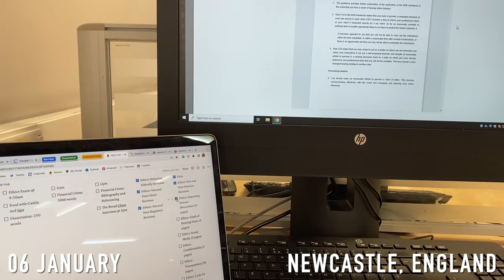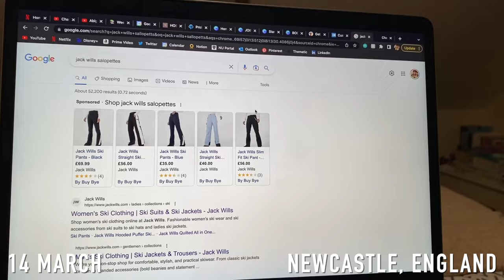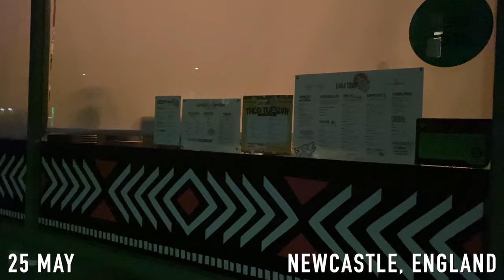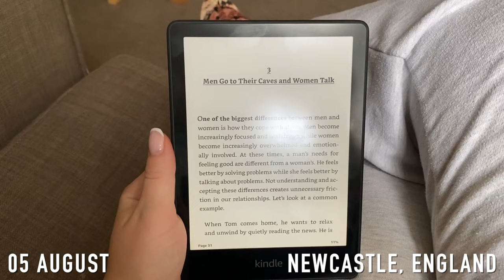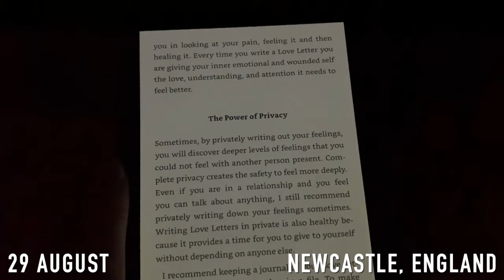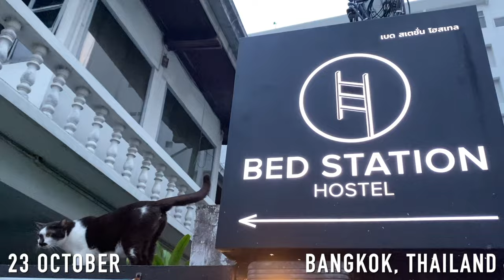One Second a Day 2023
2023.
This year I started the new year off in a different country, attended several balls, spent way to much time in the library, tried skiing for the first time (and hated it), got a new job, embraced being a brunette, hosted a networking event, entered my 23rd year, wrote a dissertation, saw a couple artists live, went interrailing across Europe, graduated from uni, obtained a first, got my first tattoo, started running, joined a fantasy football league, left my job, said goodbye to my loved ones, started a new adventure, read a lot of books, made new friends, caught a tan, travelled to 19 countries (13 of which I'd never been to before), ticked off my 32nd country, experienced New Years in Sydney and lived my absolute BEST life.